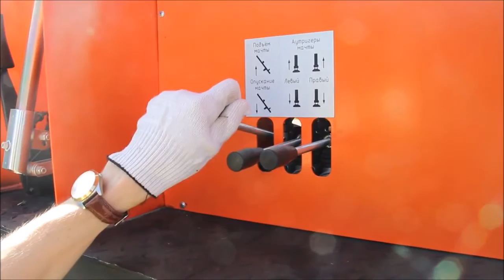Technical Details Of Drilling Rig URB 2A2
BurSpetsTehknika LLC (BST LLC). Russia, Chelyabinsk.
Drilling Equipment Plant
Hydraulic drilling rigs
URB-2A2
URB-2D3
Do you have a questions?